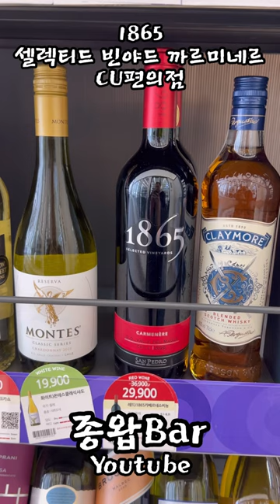편의점 와인 중에 가장 추천하는 가성비 와인 | 1865 셀렉티드 빈야드 까르미네르